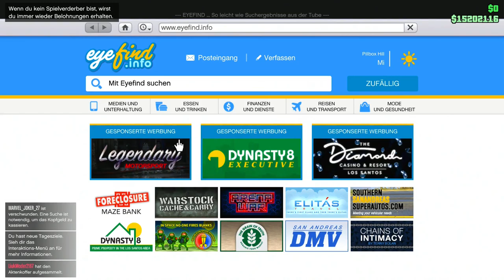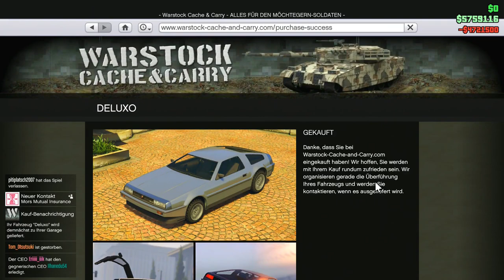Noch schneller Ohne Alles!! Solo Frozen Money Glitch in GTA Online!! Nur Old Gen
In diesem Video zeige ich euch einen neuen Solo Frozen Money Glitch in GTA Online!

Psn: Poldi--182